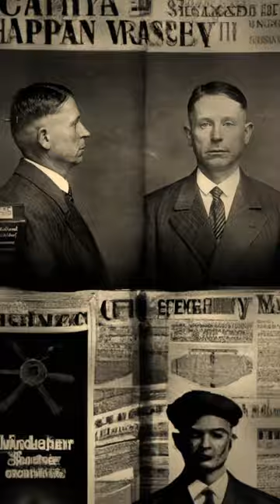Argentinas San La Muerte Serialkiller 👀🔪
Discover the chilling story of Argentina's infamous serial killer, San La Muerte. This true crime video will give you a glimpse into the mind of a murderer. Watch if you dare!
 In this short I discuss a pagan Argentinian serial killer. He is well known for commiting these in the name of San La Muerte.